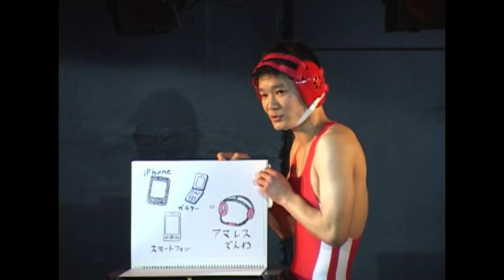10万争奪お笑いライブDブロック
企画の大型お笑いライブのDブロックの動画

出演者=
ジョン
山野井
ガレージ
TOY
POP~K3
のばしぼん
チキン南万
アロマブレンド
アリコウタ
キャラメルバナーヌ
グーウィング

編集中

担当=時田